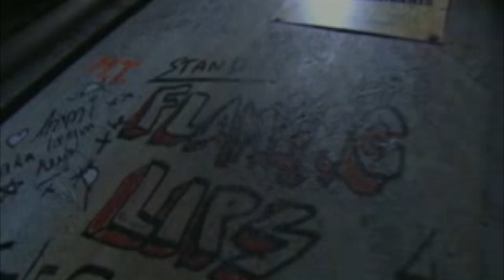Robert Smith of The Cure - Interview on David Bowie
Robert Smith of The Cure | Interview about David Bowie